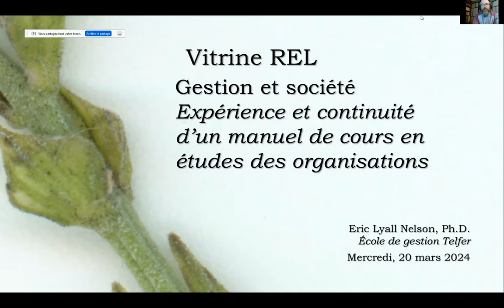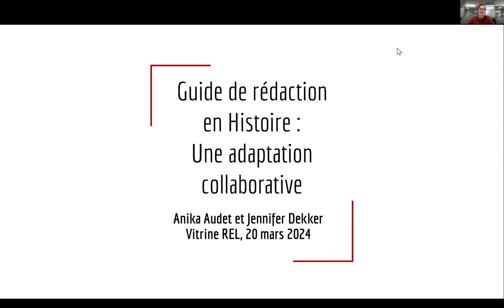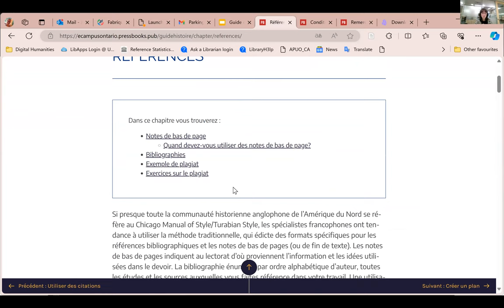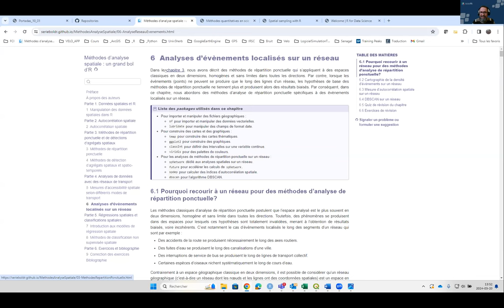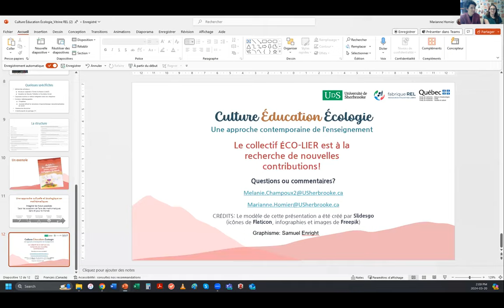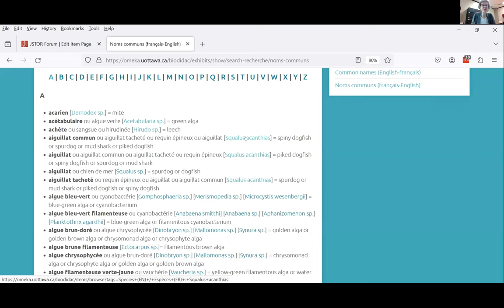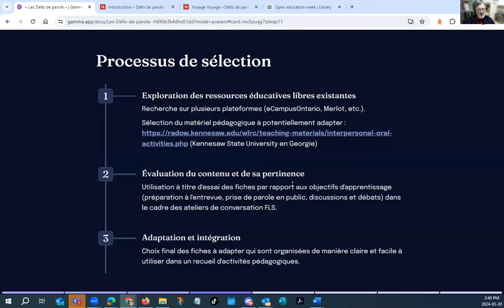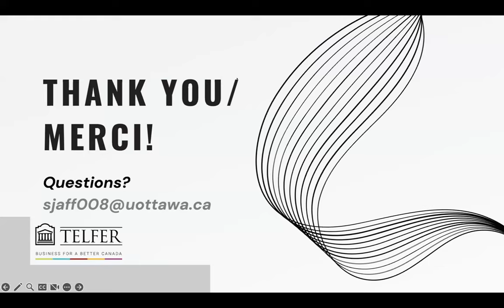Vitrine REL Partie 3 - 2024-03-20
Vitrine REL du 20 mars 2024 (partie 3) organisé par la fabriqueREL et la Bibliothèque de l'Université d'Ottawa, dans le cadre de la semaine de l'Éducation ouverte 2024.
00:00:00 Accueil
00:04:06 Gestion et Société - Eric Lyall Nelson
00:23:50 Guide de rédaction (Histoire) - Anika Audet et Jennifer Dekker
00:41:23 Méthodes d'analyse spatiale : un grand bol d'R - Philippe Apparicio
00:56:26 Culture. Écologie. Éducation. Une approche contemporaine pour l'enseignement - Mélanie Champoux
01:13:49 BIODIDAC est de retour et meilleur! - Sofia Perin et Roxanne Lafleur
01:29:33 Défis de la parole - Paco Lalovic
01:48:21 The FinTech Explorer: A Comprehensive Guide - Shaista Jaffer
01:57:01 Conclusion